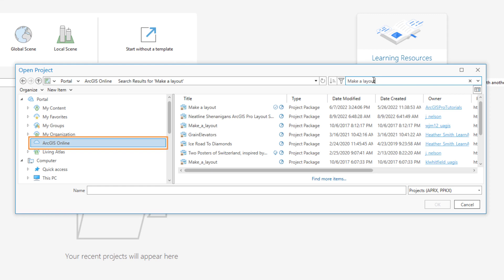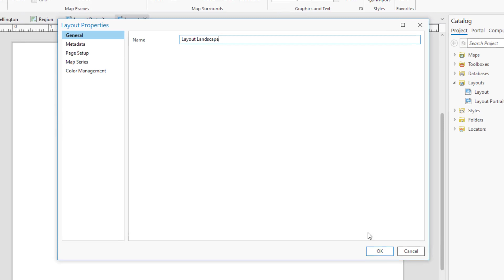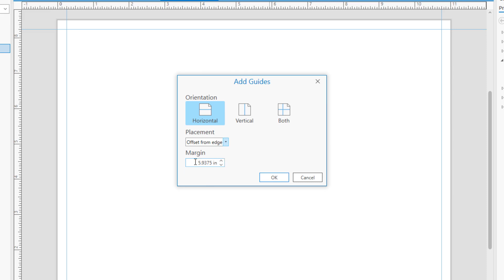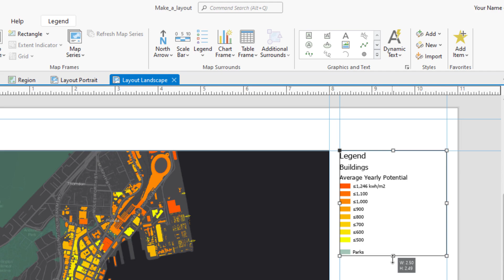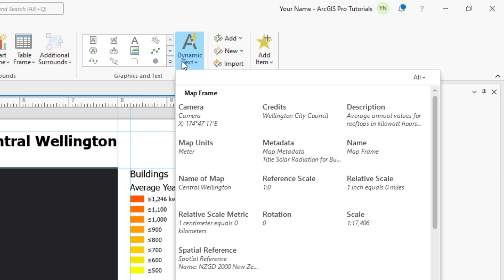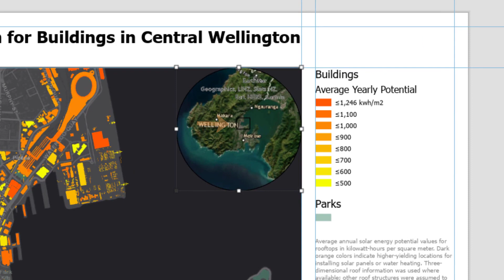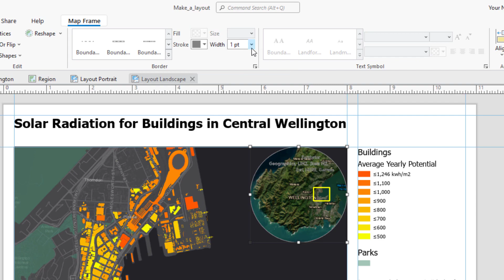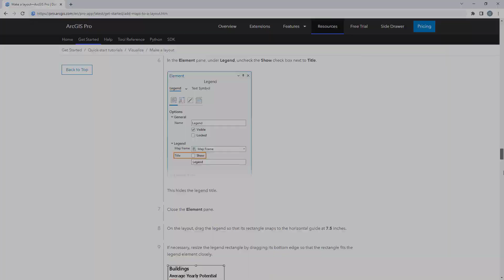Make a layout in ArcGIS Pro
See how to make a layout in ArcGIS Pro. You'll also see how to add guides to a layout, add an overview map and extent indicator, and export the layout as an image. Follow the scripted tutorial for the current version of ArcGIS Pro in the ArcGIS Pro documentation.